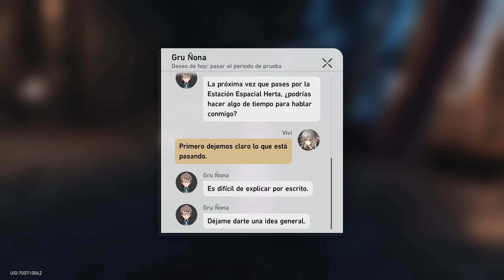Honkai: Star Rail | Refriega estelar | Versión 1.1 | Evento